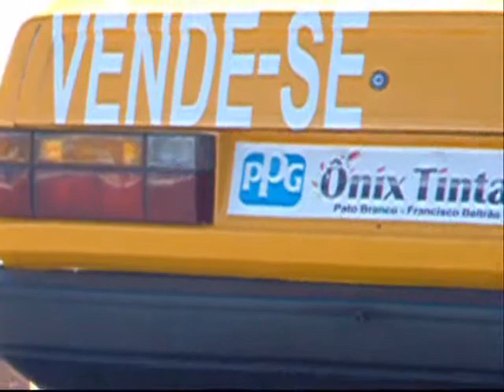equipe diference 3